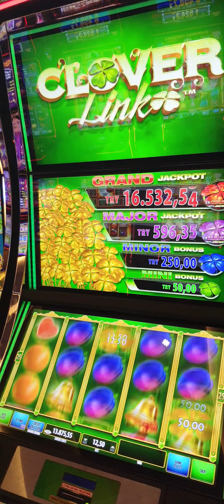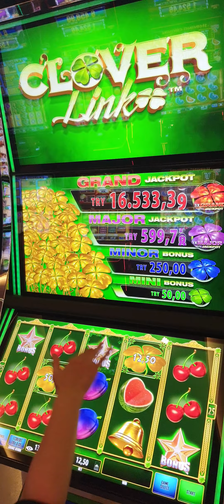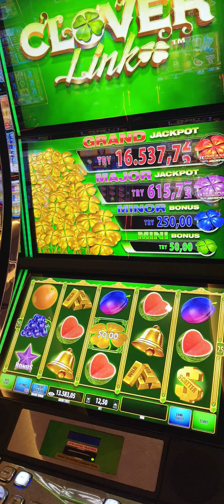CLOVER XTREME...iyi seyirler